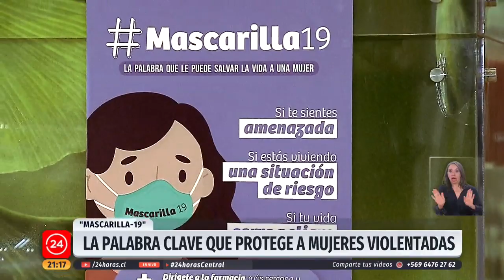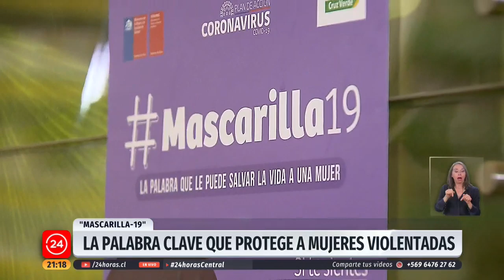Mascarilla-19: La palabra clave que busca proteger a las mujeres violentadas en el país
Desde este sábado, todas las mujeres que sufran de violencia intrafamiliar tendrán una nueva opción para pedir auxilio. En todas las farmacias del país  —grandes cadenas, populares e independientes— se capacitó al personal para poder recibir denuncias. Las víctimas sólo deben pronunciar la palabra "Mascarilla-19"  para que se active un plan de protección con Carabineros y el Ministerio de la Mujer.